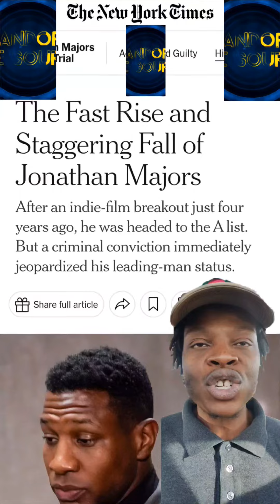Jonathan Majors Convicted In New York: Career In Shambles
Jonathan Majors Fired By Disney/Marvel Studios After Assault Guilty Verdicts; Actor Had Played Kang The Conqueror

Jonathan Majors is out of the Marvel Studios kingdom.

The news comes today in the wake of the Emmy-nominated actor being found guilty of reckless assault and harassment in his domestic violence trial by a six-person NYC jury.

A studio rep confirmed the news about their decision to not move forward with Majors in the MCU.

Vandor Talks about this In his Usual 60 second Format.